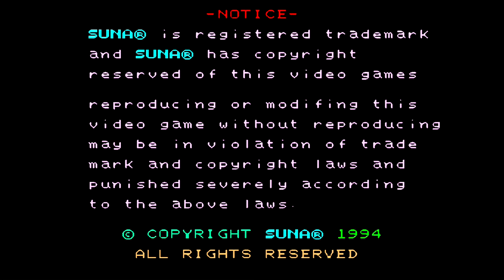Best of Best - Arcade Gameplay - Suna 1994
Korean game developer Suna with a game pretty similar to street fighter 2.

Gameplay from arcade version.